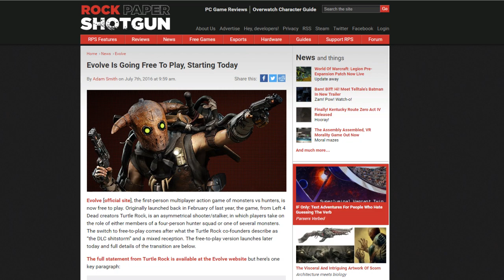The F2P Evolve Experience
15 minutes to find a fucking game because some asshole can't play with his class and decide to fuck the entire lobby.